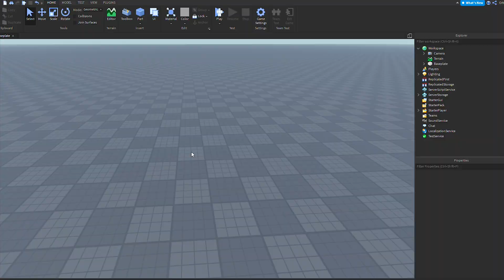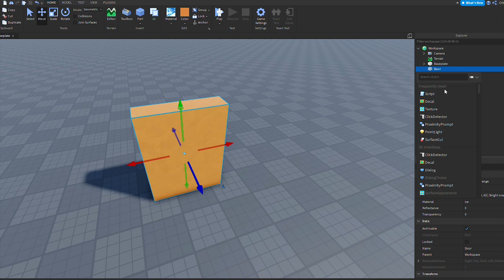Как легко и быстро сделать открывающуюся дверь в Roblox Studio (роблокс туториал)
Привет, в этом видео я рассказал как сделать дверь которая открывается при нажатии в роблокс студио.

роблокс студио уроки, роблокс студио гайд, роблокс студио туториал, как создать дверь в роблокс студио, Orbix.